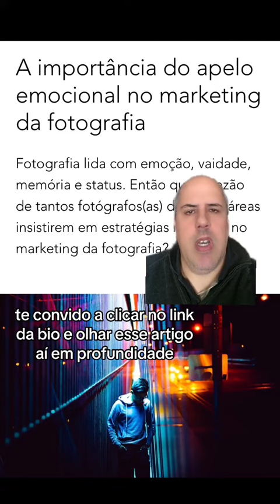Insistir em apelo racional no marketing da fotografia só atrapalha fotógrafos(as)